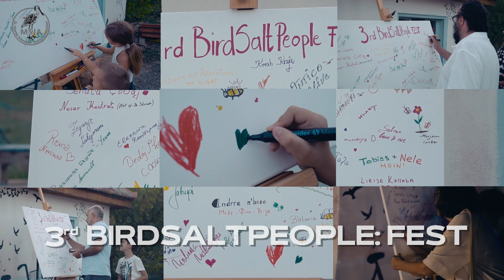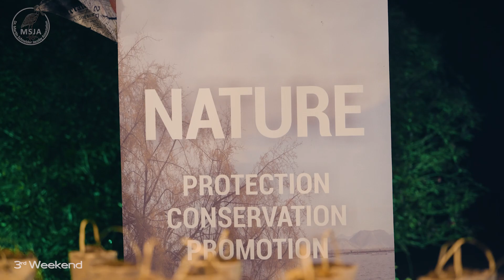𝟯𝗿𝗱𝗕𝗶𝗿𝗱𝗦𝗮𝗹𝘁𝗣𝗲𝗼𝗽𝗹𝗲:𝗙𝗘𝗦𝗧_𝗠𝗦𝗝𝗔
𝗖𝗲𝗹𝗲𝗯𝗿𝗮𝘁𝗶𝗻𝗴  𝗡𝗔𝗧𝗨𝗥𝗘.

𝖳𝗁𝖾 𝟯𝗿𝗱𝗕𝗶𝗿𝗱𝗦𝗮𝗹𝘁𝗣𝗲𝗼𝗽𝗹𝗲:𝗙𝗘𝗦𝗧  𝖼𝗈𝗇𝗇𝖾𝖼𝗍𝗌 𝗉𝖾𝗈𝗉𝗅𝖾, 𝖼𝗎𝗅𝗍𝗎𝗋𝖾, 𝖺𝗋𝗍, 𝗅𝗈𝖼𝖺𝗅 𝗉𝗋𝗈𝖽𝗎𝖼𝗍𝗌 𝗐𝗂𝗍𝗁 𝗍𝗁𝖾 𝖾𝗇𝖼𝗁𝖺𝗇𝗍𝗂𝗇𝗀 𝖻𝖾𝖺𝗎𝗍𝗒 𝗈𝖿 𝗍𝗁𝖾 𝖴𝗅𝖼𝗂𝗇𝗃 𝖲𝖺𝗅𝗂𝗇𝖺, 𝖺𝗇𝖽 𝖺𝗂𝗆𝗌 𝗍𝗈 𝗂𝗇𝗌𝗉𝗂𝗋𝖾 𝗌𝗎𝗌𝗍𝖺𝗂𝗇𝖺𝖻𝗅𝖾 𝗂𝗇𝗇𝗈𝗏𝖺𝗍𝗂𝗏𝖾 𝗂𝖽𝖾𝖺𝗌 𝖺𝗇𝖽 𝖺𝖼𝗍𝗂𝗈𝗇𝗌, 𝗐𝗂𝗍𝗁 𝗍𝗁𝖾 𝖺𝗂𝗆 𝗈𝖿 𝗉𝗋𝗈𝗍𝖾𝖼𝗍𝗂𝗇𝗀 𝖺𝗇𝖽 𝗉𝗋𝖾𝗌𝖾𝗋𝗏𝗂𝗇𝗀 𝗍𝗁𝖾 𝖾𝗇𝗏𝗂𝗋𝗈𝗇𝗆𝖾𝗇𝗍. 𝖳𝗈𝗀𝖾𝗍𝗁𝖾𝗋 𝗐𝖾 𝖺𝗋𝖾 𝖻𝗎𝗂𝗅𝖽𝗂𝗇𝗀 𝖺 𝗉𝖺𝗍𝗁 𝗍𝗈𝗐𝖺𝗋𝖽𝗌 𝖺 𝖻𝗋𝗂𝗀𝗁𝗍𝖾𝗋 𝖺𝗇𝖽 𝗆𝗈𝗋𝖾 𝗌𝗎𝗌𝗍𝖺𝗂𝗇𝖺𝖻𝗅𝖾 𝖿𝗎𝗍𝗎𝗋𝖾 𝖿𝗈𝗋 𝗎𝗉𝖼𝗈𝗆𝗂𝗇𝗀 𝗀𝖾𝗇𝖾𝗋𝖺𝗍𝗂𝗈𝗇𝗌! 𝖶𝖾 𝗋𝖾𝗆𝖾𝗆𝖻𝖾𝗋 𝗍𝗁𝖾 𝗁𝗂𝗌𝗍𝗈𝗋𝗒 𝗈𝖿 𝖴𝗅𝖼𝗂𝗇𝗃 𝖲𝖺𝗅𝗂𝗇𝖺, 𝗐𝖾 𝖼𝗈𝗆𝗆𝗂𝗍 𝗈𝗎𝗋𝗌𝖾𝗅𝗏𝖾𝗌 𝗍𝗈 𝗂𝗍𝗌 𝖿𝗎𝗍𝗎𝗋𝖾!
𝖲𝖾𝖾 𝗒𝗈𝗎 𝖺𝗍 𝗍𝗁𝖾 𝟦𝗋𝗁𝖡𝗂𝗋𝖽𝖲𝖺𝗅𝗍𝖯𝖾𝗈𝗉𝗅𝖾:𝖥𝖤𝖲𝖳 𝗂𝗇 𝟤𝟢𝟤𝟦.
𝖸𝗈𝗎𝗋 𝖬𝖲𝖩𝖠 𝗍𝖾𝖺𝗆

𝘛𝘩𝘪𝘴 𝘷𝘪𝘥𝘦𝘰 𝘸𝘢𝘴 𝘳𝘦𝘢𝘭𝘪𝘻𝘦𝘥 𝘣𝘺 𝘔𝘚𝘑𝘈-𝘋𝘳 𝘔𝘢𝘳𝘵𝘪𝘯 𝘚𝘤𝘩𝘯𝘦𝘪𝘥𝘦𝘳-𝘑𝘢𝘤𝘰𝘣𝘺 𝘈𝘴𝘴𝘰𝘤𝘪𝘢𝘵𝘪𝘰𝘯 𝘢𝘯𝘥 𝘧𝘪𝘯𝘢𝘯𝘤𝘦𝘥 𝘣𝘺 𝘾𝙚𝙣𝙩𝙚𝙧 𝙛𝙤𝙧 𝙥𝙧𝙤𝙩𝙚𝙘𝙩𝙞𝙤𝙣 𝙖𝙣𝙙 𝙧𝙚𝙨𝙚𝙖𝙧𝙘𝙝 𝙤𝙛 𝘽𝙞𝙧𝙙 (𝘾𝙯𝙞𝙥)

𝗧𝗵𝗮𝗻𝗸 𝘆𝗼𝘂 𝘵𝘰 𝘦𝘷𝘦𝘳𝘺𝘰𝘯𝘦 𝘸𝘩𝘰 𝘩𝘰𝘯𝘰𝘳𝘦𝘥 𝘶𝘴 𝘸𝘪𝘵𝘩 𝘵𝘩𝘦𝘪𝘳 𝘱𝘳𝘦𝘴𝘦𝘯𝘤𝘦 𝘢𝘯𝘥 𝘮𝘢𝘥𝘦 𝘢𝘯 𝘪𝘮𝘮𝘦𝘢𝘴𝘶𝘳𝘢𝘣𝘭𝘦 𝘤𝘰𝘯𝘵𝘳𝘪𝘣𝘶𝘵𝘪𝘰𝘯. 𝘖𝘯𝘭𝘺 𝘸𝘪𝘵𝘩 𝘺𝘰𝘶𝘳 𝘧𝘦𝘦𝘥𝘣𝘢𝘤𝘬 & 𝘴𝘶𝘱𝘱𝘰𝘳𝘵, 𝘸𝘦 𝘬𝘯𝘰𝘸 𝘵𝘩𝘢𝘵 𝘸𝘦 𝘢𝘳𝘦 𝘰𝘯 𝘵𝘩𝘦 𝘳𝘪𝘨𝘩𝘵 𝘵𝘳𝘢𝘤𝘬. 𝘛𝘩𝘦 𝘳𝘦𝘢𝘭𝘪𝘻𝘢𝘵𝘪𝘰𝘯 𝘰𝘧 𝘵𝘩𝘦 𝟥𝘳𝘥𝘉𝘪𝘳𝘥𝘚𝘢𝘭𝘵𝘗𝘦𝘰𝘱𝘭𝘦:𝘍𝘌𝘚𝘛 𝘸𝘢𝘴 𝘴𝘶𝘱𝘱𝘰𝘳𝘵𝘦𝘥 𝘣𝘺: 𝘒𝘰𝘮𝘶𝘯𝘢 𝘦 𝘜𝘭𝘲𝘪𝘯𝘪𝘵 / 𝘖𝘱š𝘵𝘪𝘯𝘢 𝘜𝘭𝘤𝘪𝘯𝘫 / 𝘔𝘶𝘯𝘪𝘤𝘪𝘱𝘢𝘭𝘪𝘵𝘺 𝘰𝘧 𝘜𝘭𝘤𝘪𝘯𝘫,  𝘔𝘪𝘯𝘪𝘴𝘵𝘢𝘳𝘴𝘵𝘷𝘰 𝘦𝘬𝘰𝘭𝘰𝘨𝘪𝘫𝘦, 𝘱𝘳𝘰𝘴𝘵𝘰𝘳𝘯𝘰𝘨 𝘱𝘭𝘢𝘯𝘪𝘳𝘢𝘯𝘫𝘢 𝘪 𝘶𝘳𝘣𝘢𝘯𝘪𝘻𝘮𝘢,  𝘈𝘨𝘦𝘯𝘤𝘪𝘫𝘢 𝘻𝘢 𝘻𝘢š𝘵𝘪𝘵𝘶 ž𝘪𝘷𝘰𝘵𝘯𝘦 𝘴𝘳𝘦𝘥𝘪𝘯𝘦 𝘊𝘳𝘯𝘦 𝘎𝘰𝘳𝘦 (𝘌𝘗𝘈) 𝘊𝘦𝘯𝘵𝘢𝘳 𝘻𝘢 𝘻𝘢š𝘵𝘪𝘵𝘶 𝘪 𝘱𝘳𝘰𝘶č𝘢𝘷𝘢𝘯𝘫𝘦 𝘱𝘵𝘪𝘤𝘢 𝘊𝘳𝘯𝘦 𝘎𝘰𝘳𝘦 (𝘊𝘻𝘪𝘱) 𝘐𝘯𝘷𝘦𝘴𝘵𝘪𝘤𝘪𝘰𝘯𝘰-𝘳𝘢𝘻𝘷𝘰𝘫𝘯𝘪 𝘧𝘰𝘯𝘥 𝘊𝘳𝘯𝘦 𝘎𝘰𝘳𝘦 (𝘐𝘙𝘍) 𝘔𝘪𝘯𝘪𝘴𝘵𝘢𝘳𝘴𝘵𝘷𝘰 𝘦𝘬𝘰𝘯𝘰𝘮𝘴𝘬𝘰𝘨 𝘳𝘢𝘻𝘷𝘰𝘫𝘢 𝘪 𝘵𝘶𝘳𝘪𝘻𝘮𝘢,  𝘍𝘰𝘯𝘥𝘢𝘤𝘪𝘫𝘢 𝘗𝘦𝘵𝘳𝘰𝘷𝘪ć 𝘕𝘫𝘦𝘨𝘰š , 𝘈𝘥𝘳𝘪𝘢𝘵𝘪𝘤𝘢 𝘉𝘦𝘢𝘤𝘩 𝘜𝘭𝘤𝘪𝘯𝘫 𝘔𝘰𝘯𝘵𝘦𝘯𝘦𝘨𝘳𝘰, 𝘛𝘶𝘳𝘪𝘴𝘵𝘪č𝘬𝘢 𝘖𝘳𝘨𝘢𝘯𝘪𝘻𝘢𝘤𝘪𝘫𝘢 𝘜𝘭𝘤𝘪𝘯𝘫 / 𝘖𝘳𝘨𝘢𝘯𝘪𝘻𝘢𝘵𝘢 𝘛𝘶𝘳𝘪𝘴𝘵𝘪𝘬𝘦 𝘜𝘭𝘲𝘪𝘯, 𝘎𝘳𝘢𝘥𝘫𝘢 𝘊𝘰𝘮𝘦𝘳𝘤 𝘜𝘭𝘤𝘪𝘯𝘫 𝘔𝘰𝘯𝘵𝘦𝘯𝘦𝘨𝘳𝘰 𝘕𝘢𝘤𝘪𝘰𝘯𝘢𝘭𝘯𝘪 𝘱𝘢𝘳𝘬𝘰𝘷𝘪 𝘊𝘳𝘯𝘦 𝘎𝘰𝘳𝘦 / 𝘕𝘢𝘵𝘪𝘰𝘯𝘢𝘭 𝘱𝘢𝘳𝘬𝘴 𝘰𝘧 𝘔𝘰𝘯𝘵𝘦𝘯𝘦𝘨𝘳𝘰, 𝘗𝘢𝘭𝘢𝘵𝘢 𝘝𝘦𝘯𝘦𝘻𝘪𝘢, 𝘈𝘮𝘣𝘢𝘴𝘢𝘥𝘢 𝘦 𝘒𝘰𝘴𝘰𝘷ë𝘴 𝘯ë 𝘔𝘢𝘭 𝘵ë 𝘡𝘪 / 𝘒𝘰𝘴𝘰𝘷𝘰 𝘌𝘮𝘣𝘢𝘴𝘴𝘺 𝘗𝘰𝘥𝘨𝘰𝘳𝘪𝘤𝘢,  𝘈𝘻𝘶𝘭 𝘉𝘦𝘢𝘤𝘩 𝘙𝘦𝘴𝘰𝘳𝘵 𝘔𝘰𝘯𝘵𝘦𝘯𝘦𝘨𝘳𝘰, 𝘓&𝘎 𝘋𝘦𝘴𝘪𝘨𝘯 𝘜𝘭𝘤𝘪𝘯𝘫 𝘔𝘰𝘯𝘵𝘦𝘯𝘦𝘨𝘳𝘰,  𝘍𝘦𝘳𝘪𝘦𝘯𝘸𝘰𝘩𝘯𝘶𝘯𝘨𝘦𝘯 𝘶𝘯𝘥 𝘈𝘱𝘢𝘳𝘵𝘮𝘦𝘯𝘵𝘴 𝘶𝘵𝘫𝘦𝘩𝘢.𝘮𝘦, 𝘗𝘳𝘰𝘵𝘦𝘤𝘵𝘪𝘰𝘯 𝘢𝘯𝘥 𝘗𝘳𝘦𝘴𝘦𝘳𝘷𝘢𝘵𝘪𝘰𝘯 𝘰𝘧 𝘕𝘢𝘵𝘶𝘳𝘢𝘭 𝘌𝘯𝘷𝘪𝘳𝘰𝘯𝘮𝘦𝘯𝘵 𝘪𝘯 𝘈𝘭𝘣𝘢𝘯𝘪𝘢, 𝘚𝘰𝘭𝘢𝘳𝘪𝘴 𝘔𝘢𝘳𝘬𝘦𝘵𝘪, 𝘏𝘰𝘵𝘦𝘭 𝘚𝘢𝘭𝘪𝘯𝘢, 𝘒𝘰𝘮𝘶𝘯𝘢𝘭𝘯𝘰 𝘋𝘰𝘰  (𝘜𝘭𝘤𝘪𝘯𝘫)
𝖵𝗂𝖽𝖾𝗈: 𝖬𝖾𝖽𝗂𝖺𝖬𝗂𝗇𝖽
© 𝘼𝙡𝙡 𝙋𝙝𝙤𝙩𝙤𝙨 𝙖𝙣𝙙 𝙑𝙞𝙙𝙚𝙤𝙨: 𝙈𝙎𝙅𝘼 - 𝙈𝙖𝙧𝙩𝙞𝙣 𝙎𝙘𝙝𝙣𝙚𝙞𝙙𝙚𝙧 𝙅𝙖𝙘𝙤𝙗𝙮 𝘼𝙨𝙨𝙤𝙘.